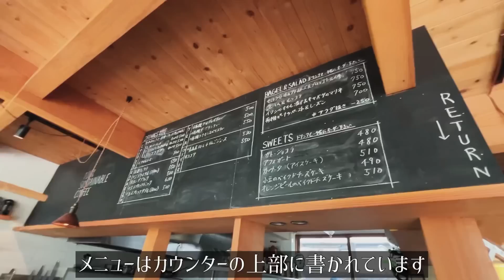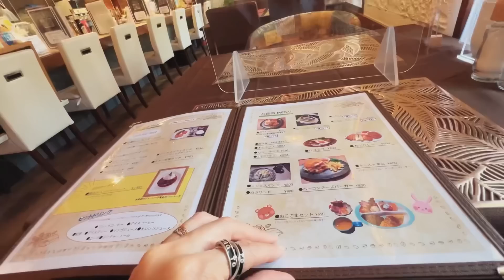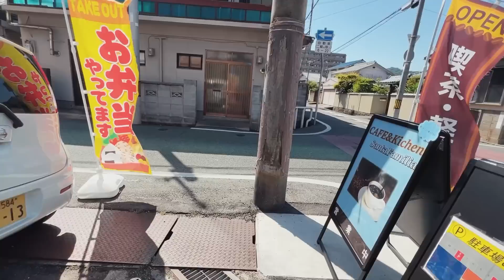SUB【女一人旅Vlog】兵庫 姫路 穴場の観光名所と素敵カフェを見つけた休日Vlog*後編/グルメ/カブ旅/旅動画/japan travel video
ー

【兵庫旅vlog】姫路編
【本日訪れた場所】
●PARLAND COFFEE
住所：〒670-0871 兵庫県姫路市伊伝居８
営業時間：12時00分～18時00分　水・木曜日、定休日

●芥田家住宅主屋
住所：〒670-0867 兵庫県姫路市野里寺町２５

●中濠跡
住所：〒670-0011 兵庫県姫路市坊主町３−１
営業時間：24 時間営業

●Santafamilia サンタファミリア
住所：〒670-0874 兵庫県姫路市八代本町１丁目８−１５
営業時間：8時00分～17時00分　火・金曜日、定休日
Google Map：

●姫山公園
住所：〒670-0012 兵庫県姫路市本町６８

●姫路城
営業時間：9時00分～16時00分

ー
ー